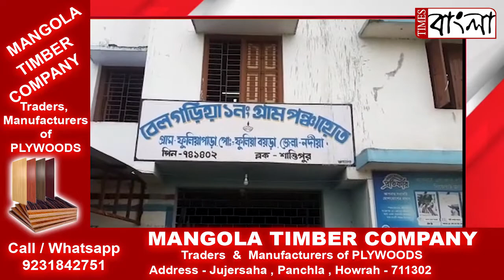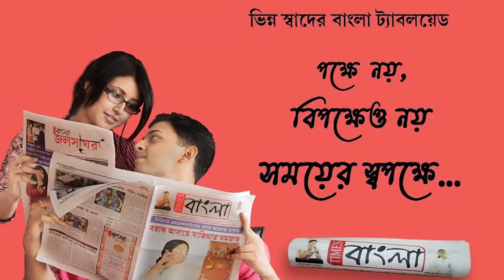ফলন্ত ২০ টি আম গাছ কেটে হত্যা, প্রকাশ্য দিবালোকে নাম্বার প্লেট বিহীন গাড়িতে ত্রিপল চাপা দিয়ে পাচার